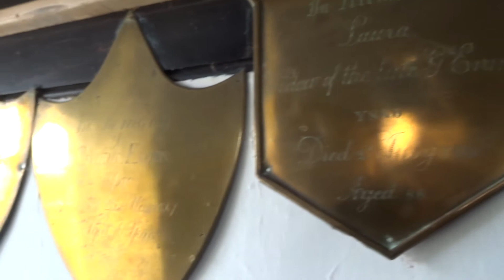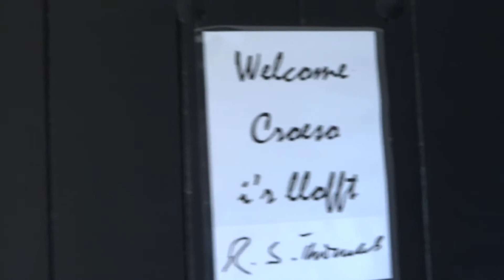Brief tour of interesting Eglwys St Maelrhys Church Llanfaelrhys Aberdaron Llyn Gwynedd Cymru/Wales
Brief tour of interesting Eglwys St Maelrhys Church Llanfaelrhys Aberdaron Llyn Gwynedd Cymru/Wales, filmed on 21.7.22. Ynys Enlli (Bardsey) can be seen at the end of the video...

See associated video of the Lloft RS Thomas Room above the church.